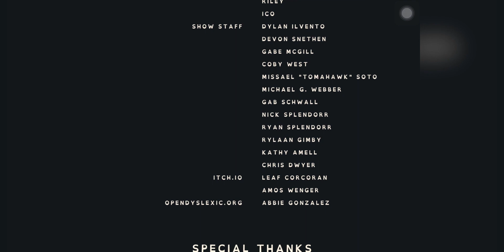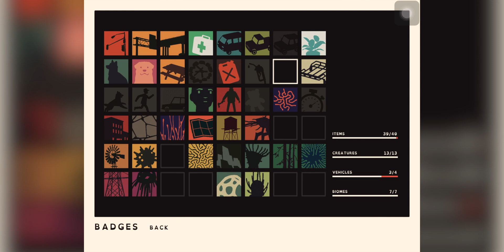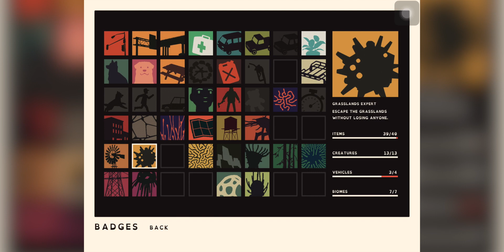Overland | Expert02 Part 9/9 | Full Playthrough | Apple Arcade | No Commentary | 0:44:11 | 2023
Overland Expert 2 Part 9/9

The Basin & Reef - 1/1 Completed)

Tips

1. Avoid getting things during Night Time because you can't undo. Go for Trades or simple missions.

2. Always transfer vehicle fuel before leaving a place where possible. I lost some during this playthrough.

3. Slow strangers down so they don't steal your precious things.

Notes
I didn't want to leave anyone behind because they became precious to me with backpacks and I wanted to see if I could finish with average characters too.

Theory
1. Some skills were useful. Maybe best to have 4-5 people to finish Expert Mode.

2. Maybe can finish with less characters if you can get very good characters from the start or play a perfect/ near perfect game. I made mistakes.

I found the Orb useful. (Info in the Description)

Expert Video Attempt 02 V01. I'm probably not going to try to get all the other Overlook and Landmark achievements. I only wanted to complete the Expert Mode. Time for a new game.

As described in Apple Arcade,

"Take care of a group of travelers on a post-apocalyptic road-trip across the United States in this turn-based survival game. Fight scary creatures, rescue stranded survivors, and scavenge for supplies like fuel, first aid kits, and weapons. Decide where to go next, whether it's upgrading this wrecked car, or rescuing that dog. Just remember, there are consequences for every action. Get ready for close calls, dramatic escapes, hard choices, arguing about whether or not that dog gets rescued, and the end of the world.

Features:

- Always keep fuel in the tank. Stay away from the creatures. Be careful. Be quiet.

- Loud sounds attract trouble, and there's no way you can fight them all. Grab as much gas as you can, rescue that trapped stranger, and get back in the car before it's too late.

- Travel West, through grasslands, over mountains, across deserts, and to even stranger places. Every level, roadmap, and character is randomly generated, so each trip is new.

- Equip dozens of items, including medkits, shields, axes, potted plants, scavenged armor, and luggage racks.

- A completely new end of the world from Finji (Canabalt, Night in the Woods)."